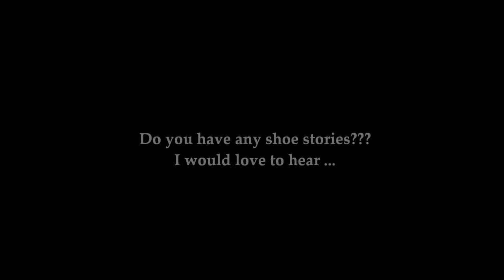Be Your Shoeself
my shoes and their stories